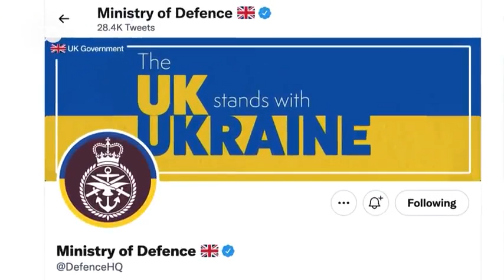УКРАИНА! WAR! UKRAINE! ЕВРОПА, россия! Украина не верит словам Кремля об отводе войск.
По материалам DW.